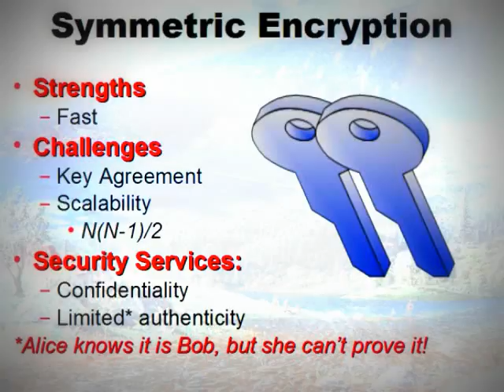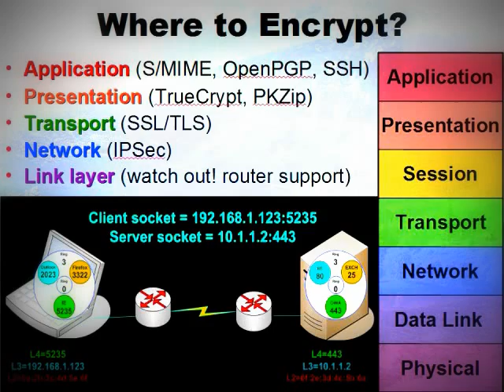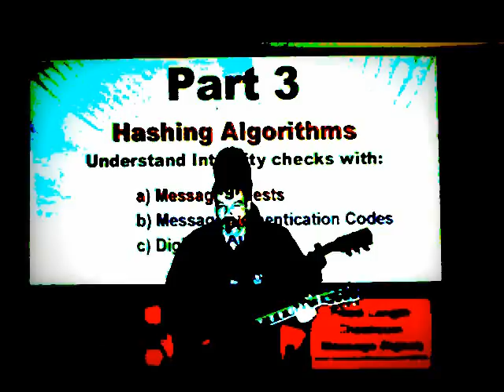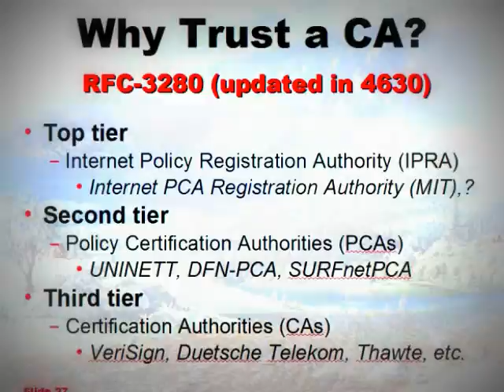Crypt0 - "Packets Don't Lie; Bob Loves Alice"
Yo,

As any crypto student knows it's al about Bob and Alice...

My crypto presentation that I teach in my InfoSec classed boiled down to a 4 minute original music video with labs. Even if you don't like the music, if you do the labs and understand what is happening, it should help anyone pass the crypto section of the CEH, CISSP, CISM and Security+ classes I (Larry Greenblatt) teach.

Labs (optional)
Prerequisites: computer with Wireshark, web browser(s) and an internet connection.

Lab1) Sniff the SSL handshake. Start capturing and open a session to an SSL site, e.g. Gmail. After you get the HTTPS in the URL, stop the capture. Filter on SSL and examine the Client Hello (try capture filter "ssl.handshake.type"). How many cipher suites does your browser support? Identify which symmetric, asymmetric and hashing algorithms are used in cipher spec 0x000005.

Lab2) Examine the Server Hello. What cipher spec did the server negotiate? What algorithms make up the cipher spec?

Lab3) Examine the Server's certificate and answer the following questions:

Who signed the certificate?
What hashing and asymmetric algorithms are used in the signature?
Where is the CRL for this certificate?
Does this certificate support OCSP?

Lab 4) Filter on OCSP. How did the client identify the certificate in question? Who signed the response?

EXTRA CREDIT!
Change browsers and repeat the above. How many differences do you see? Did you expect that many?

Lab 5) Cryptanalysis - Download Cryptool. Given the following text, derive the key:
Ixevz0 "Vgiqkzy Jut'z Rok; Huh Rubk'y Groik"
Cuxjy gtj Sayoi he Rgxxe Mxkkthrgzz
Vxujaikj ot g nuzkr xuus ot Grkdgtjxog BG
Maozgxy (znxkk zxgiqy, cgcg, xuiqghorre gtj joxze uizgbk) vrgekj he Rgxxe.
Xkiuxjkj ut g Fuus X24. Jxas zxgiq lxus X24 haorz ot sginotk.

Rexoiy:

O cgtz zu yngxk g rozzrk ykixkz
Loxyz ck sayz huzn gmxkk
O tkbkx ygoj O cgyt'z ixgfe
Nkxk'y nuc oz ykksy zu sk

Eua cgtz zu qkkv yusk znotmy vxobgzk
O atjkxyzgtj gtj O xkyvkiz
Yuskzosky oz ykksy yu ixgfe

Hghe, eua'xk g yavkx nkxu
O qtuc zngz yuatjy qotjg yzxgtmk
Hghe O znotq znkxk muttg rubk eua
Znotmy gxk tuz grcgey cngz znke ykks

Nuc ju O qtuc oz'y xkgrre eua? Gtj cngz eua yge oy zxak?
O qtuc znkxk'y znotmy O igt'z jkte
Yuskzosky znk cuxrj ykksy yu ixgfe xomnz tuc

O qtuc somnz ykks otygtk
Vkuvrk gxkt'z grcgey cnu znke irgos